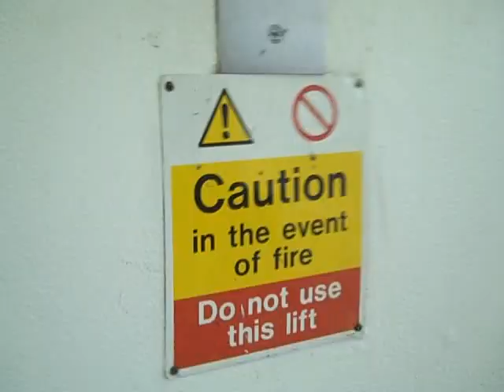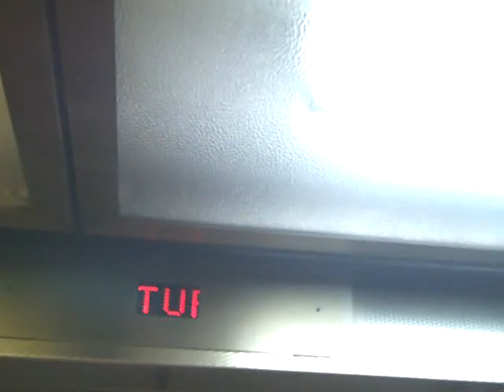Schindler Lift @ Heathrow Car Park 4 Bank C.AVI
Serial No: L9835